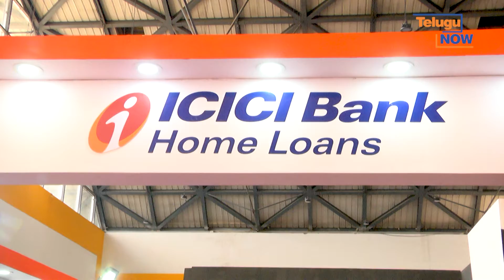Pawan Kumar - ICICI Bank || TREDA Property Show || Telugu Now